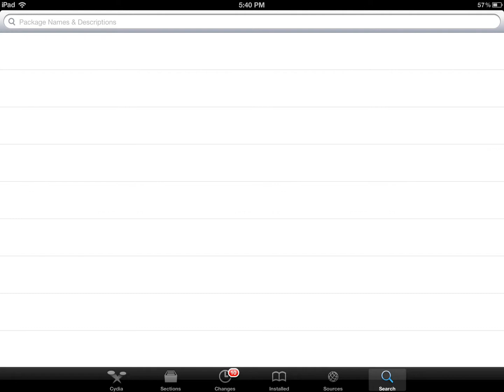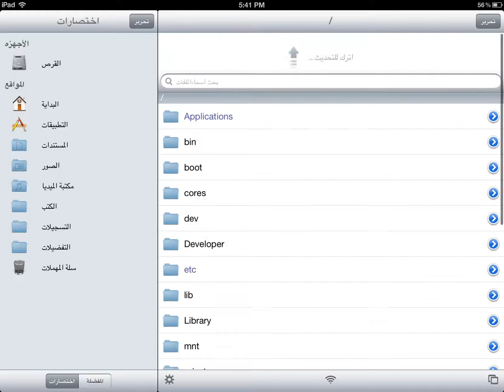طريقة تركيب برنامج I file من السيديا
انا نزلت الشرح عشان بعدين راح تكون شروحات عله اذا لازم يكون موجود

شكرا,,,,,